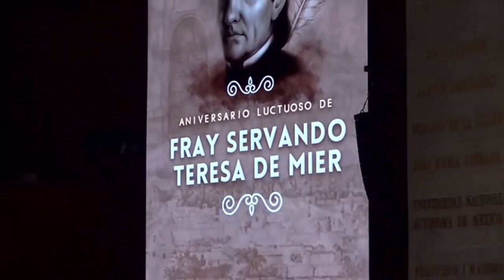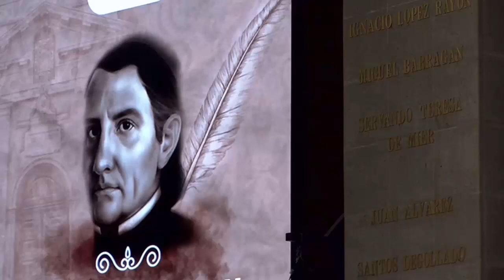Efeméride con motivo del Aniversario Luctuoso de Fray Servando Teresa de Mier | Mirza Flores